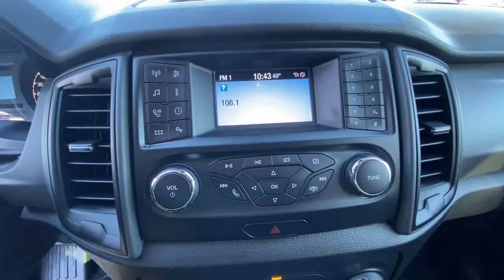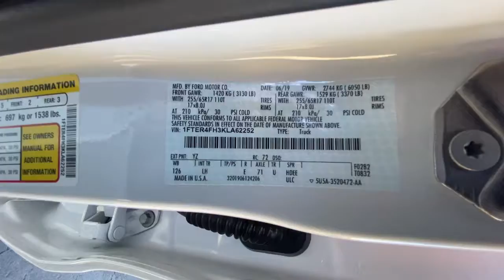2019 Ford Ranger Redding, Eureka, Red Bluff, Northern Corning California, CA 527860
Oxford White Used 2019 Ford Ranger available in Redding, California at Crown Motors Redding. Servicing the Eureka, Red Bluff, Northern California, Corning, CA area.
2019 Ford Ranger XL - Stock#: 527860 - VIN#: 1FTER4FH3KLA62252